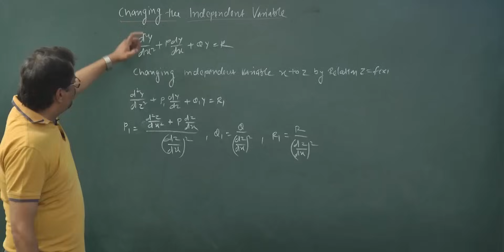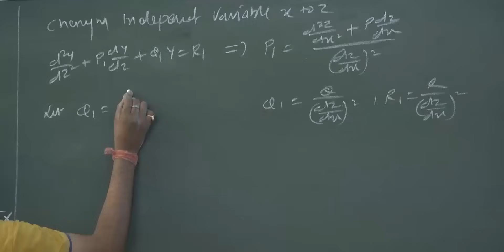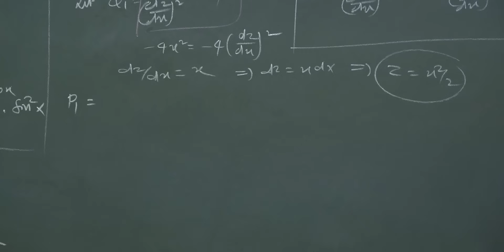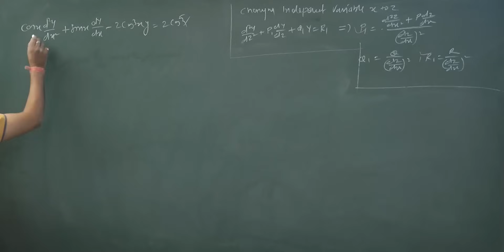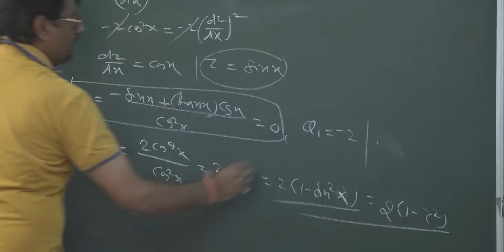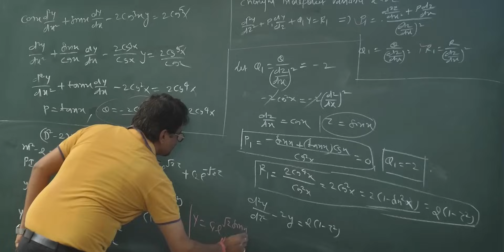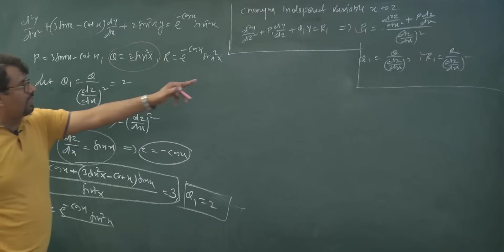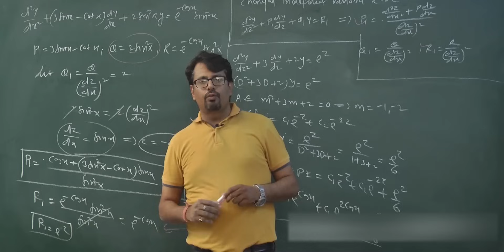Second Order Differential Equation - Change of Independent Variable Method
This video lecture of Second Order Differential Equation with Variable Coefficient- Change of Independent Variable Method..This will help Engineering and Basic Science students to understand following topic of of Mathematics:
1.  What is Condition of Change of independent Variable Method of Second Order Differential Equation with Variable Coefficient?
2.  How to Solve  Second Order Differential Equation with Variable Coefficient by Change of independent Variable Method.
Find Online Engineering and Basic Science  Mathematics 2018 Online Solutions Of Change of Independent Variable Method of Second Order Differential Equation with Variable Coefficient By Dr.Gajendra Purohit

Time Stamp
0:00 - An introduction
0:33 - Solution of Differential equation change of independent Variable
1:37 - Example 1
8:21 - Example 2
13:52 - Example 3
18:29 - Conclusion of video

Dr.Gajendra Purohit